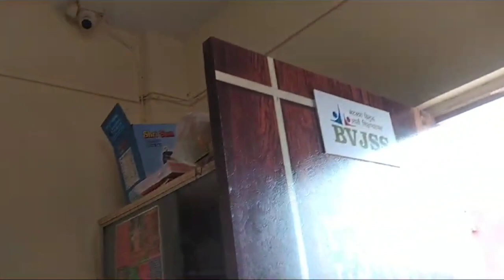4 Sep 2023